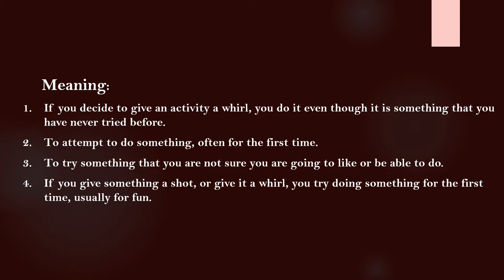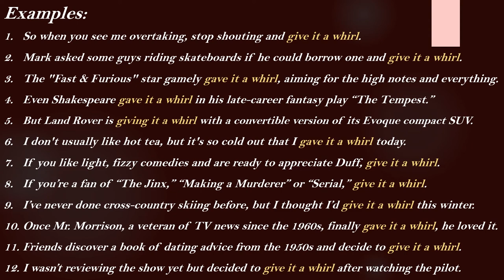Idiom: Give it a whirl Meaning and Example Sentences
Meaning:

1. If you decide to give an activity a whirl, you do it even though it is something that you have never tried before.

2. To attempt to do something, often for the first time.

3. To try something that you are not sure you are going to like or be able to do.

4. If you give something a shot, or give it a whirl, you try doing something for the first time, usually for fun.

Examples:

1. So when you see me overtaking, stop shouting and give it a whirl.

2. Mark asked some guys riding skateboards if he could borrow one and give it a whirl.

3. The "Fast & Furious" star gamely gave it a whirl, aiming for the high notes and everything.

4. Even Shakespeare gave it a whirl in his late-career fantasy play “The Tempest.”

5. But Land Rover is giving it a whirl with a convertible version of its Evoque compact SUV.

6. I don't usually like hot tea, but it's so cold out that I gave it a whirl today.

7. If you like light, fizzy comedies and are ready to appreciate Duff, give it a whirl.

8. If you’re a fan of “The Jinx,” “Making a Murderer” or “Serial,” give it a whirl.

9. I’ve never done cross-country skiing before, but I thought I’d give it a whirl this winter.

10. Once Mr. Morrison, a veteran of TV news since the 1960s, finally gave it a whirl, he loved it.

11. Friends discover a book of dating advice from the 1950s and decide to give it a whirl.

12. I wasn’t reviewing the show yet but decided to give it a whirl after watching the pilot.